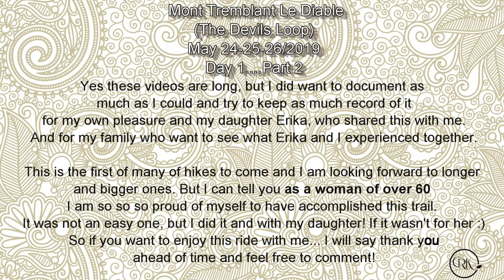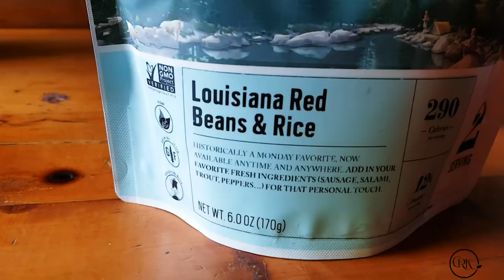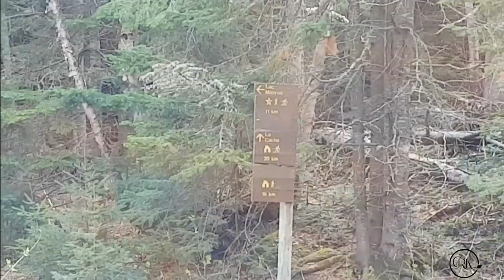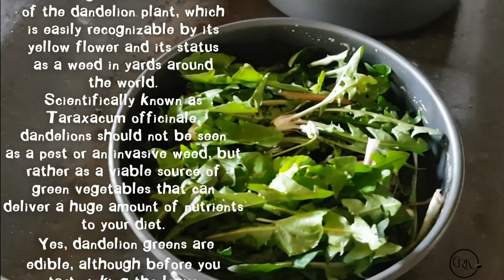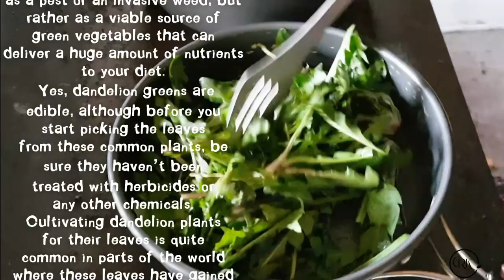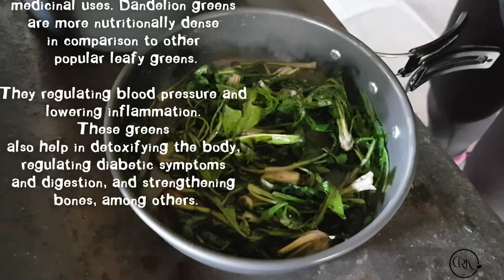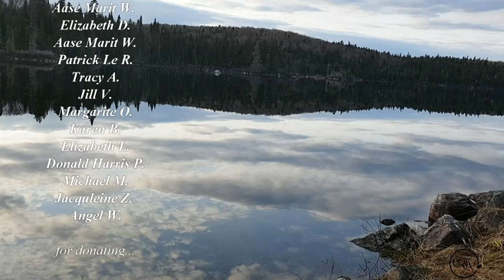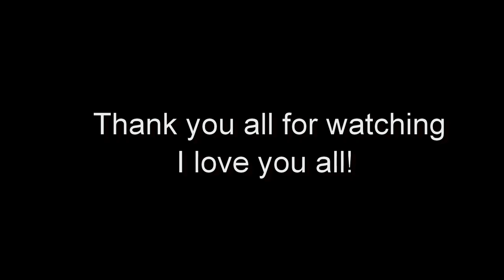VLOG DAY1 PART2 BACKPACKING HIKING - MONT TREMBLANT 3 DAY LA DIABLE LOOP | Connie's RAWsome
Part 2 of Day 1... I AM UPLOADING THESE VIDEOS SO MY DAUGHTER AND I CAN REMEMBER OUR EXPERIENCES AND HIKE TOGETHER, AND FOR FRIENDS AND FAMILY TO COME AND WATCH AND SHARE THIS EXPERIENCE WITH US. BUT I WOULD ALSO LOVE TO SHARE IT WITH ALL OF YOU WHOEVER HAS THE PATIENCE TO SIT AND WATCH THEM. SOME ARE PRETTY LONG SO I CAN HAVE AS MUCH RECORDED AS POSSIBLE FOR MEMORIES. SO I THANK YOU AHEAD OF TIME.

MONTREAL, QUE.